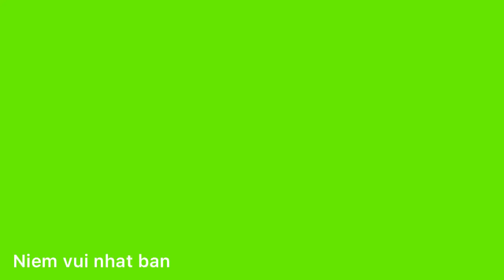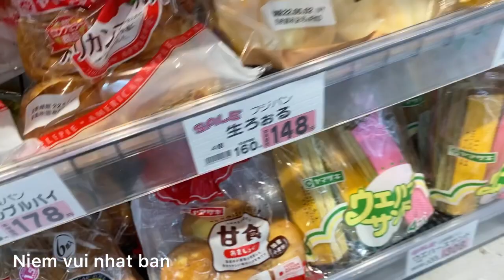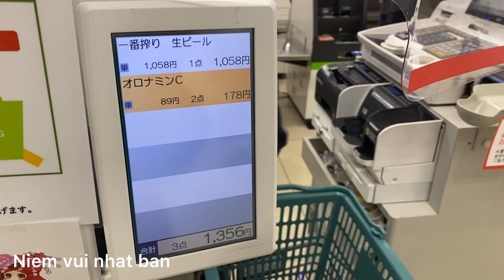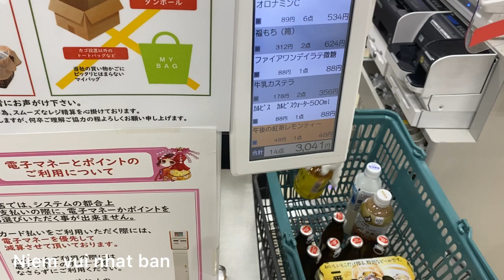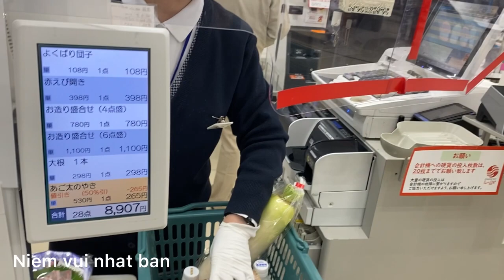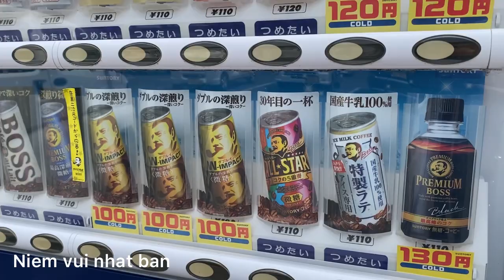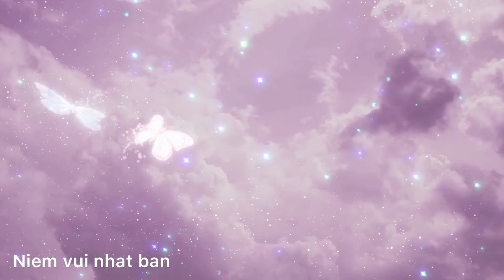Mua quà tặng nhà chồng / buy gifts for my husband family